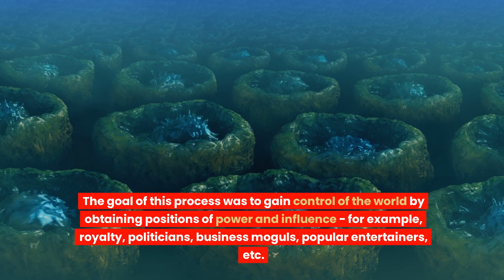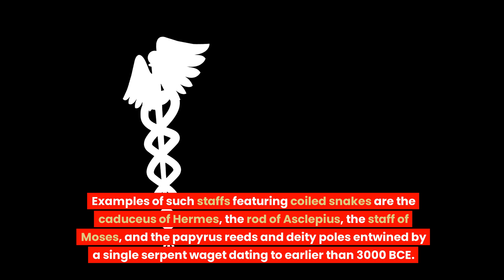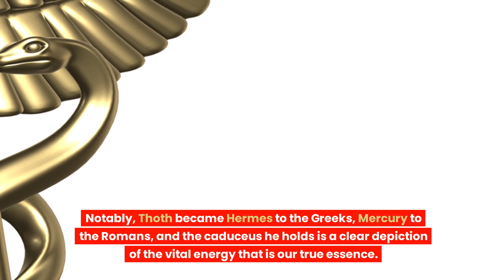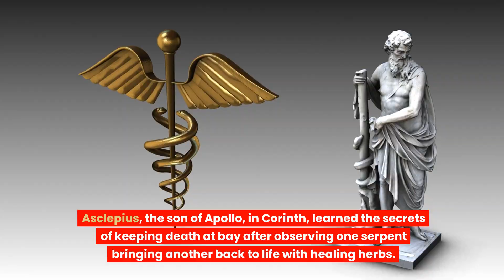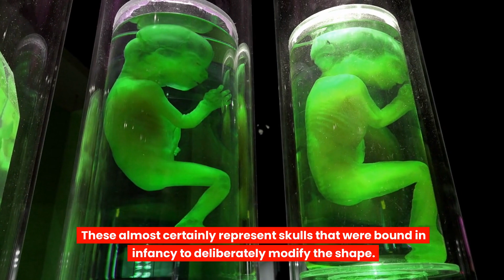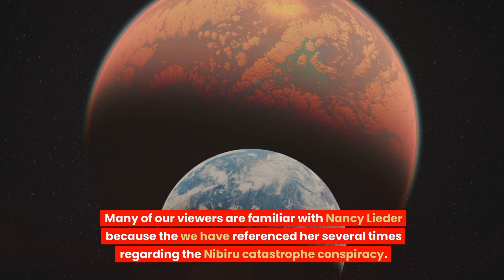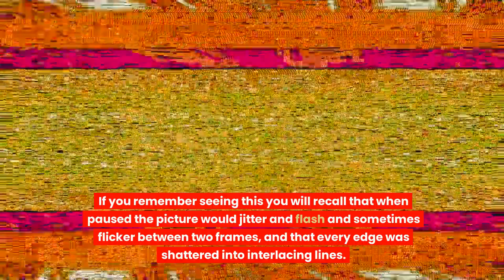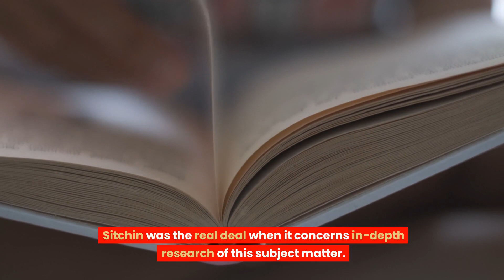Were the Anunnaki Reptoids? Did They Come to Earth as Reptilian Aliens?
Did the Anunnaki come to Earth as reptilian aliens? This video explores the origins of the theory popularized by David Icke that a race of reptilian aliens called the Anunnaki merged with humans in the past to gain control and power.

We examine serpent and reptile symbolism in ancient cultures like Sumer, Egypt, Greece, Mesoamerica, Australia and more. None of these actually describe real reptilian humanoids. The first origins of reptilian humanoids come from 1930's pulp fiction stories.

David Icke combined this with the Anunnaki research of Zecharia Sitchin to create his "reptoid" theory in 1999. We explain how video compression artifacts, confirmation bias, desire for uniqueness, and ambiguity in texts like the Bible led some to believe this conspiracy.

The video makes it clear that there is no evidence the Anunnaki were reptoids. We focus on scrutinizing the lack of connection between Anunnaki and reptoids, not on proving or disproving the existence of alien reptoids. The Anunnaki per Sitchin's research were flesh and blood humanoid beings from the planet Nibiru written about in Sumerian texts, with no reptilian characteristics.